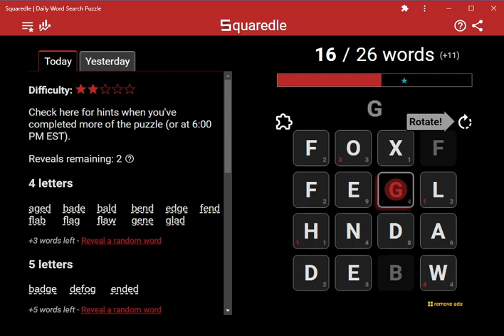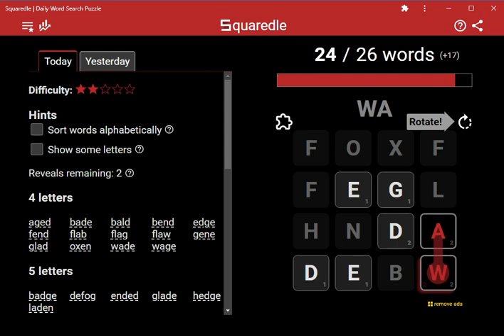AI Solves Today's Squaredle: 11/6/2023 (ASMR)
4 letters
aged
bade
bald
bend
edge
fend
flab
flag
flaw
gene
glad
oxen
wade
wage
5 letters
badge
defog
ended
glade
hedge
laden
waded
waged
6 letters
balded
fended
offend
8 letters
offended
Bonus Word of the Day
abed
Bonus words found
17 of 17 found
abed
agene
bawd
bene
debag
dedal
dene
egad
egal
foehn
foxed
henge
lade
laded
ladened
lagend
offed